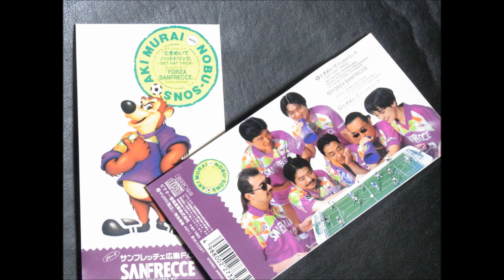『ときめいてハットトリック』AKI MURAI With Nobu Sons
1993年（平成5年）3月24日リリース　サンフレッチェ広島の応援歌

村井亜紀(vo)

『NOBU-SONS』
斎藤ノブ(perc)　島村英二(dr)　青木智仁(bass)　小林信吾(kyd)　松原正樹(g)　重実徹(kyd)

藤原美穂（cho)   佐々木久美(cho)